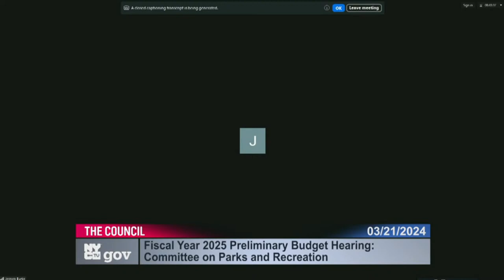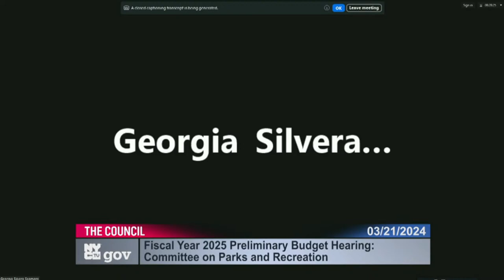LIVE: Watch "FY25 Preliminary Budget Hearing," Hosted by the Committee on Parks and Recreation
New York City Council Budget and Oversight Hearings on The Preliminary Budget for Fiscal Year 2025.

1:00 p.m.    Department of Parks & Recreation
3:00 p.m.    Public